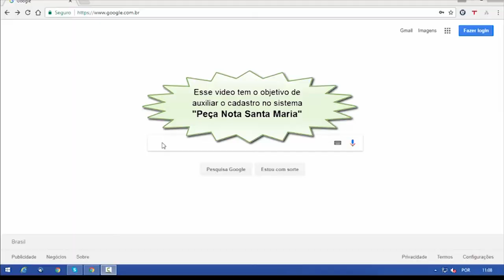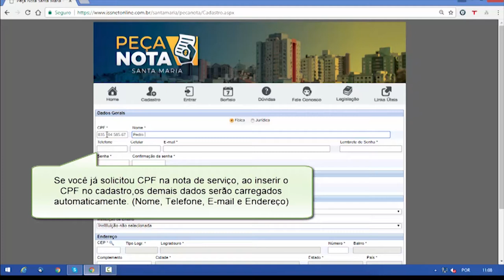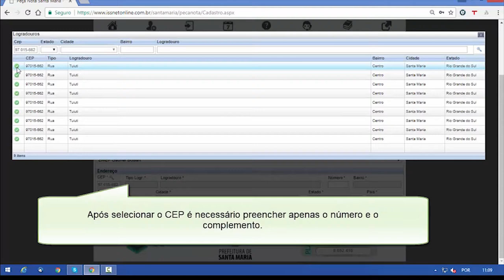Câmara Entrevista | Projeto Semear